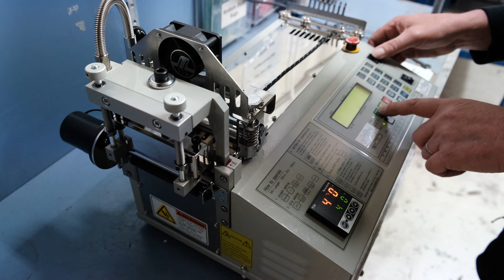Automatic Hot Knife Cutting Machine / System Sample 2